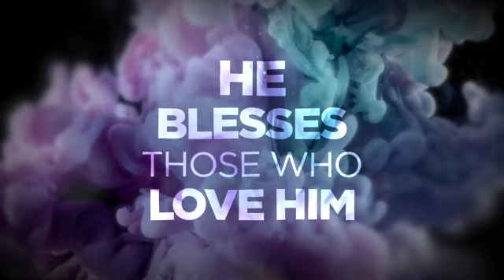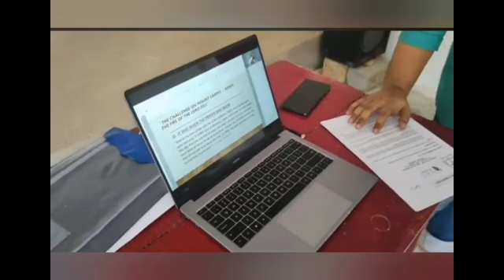"Single-Minded" (Acts 2:1-8)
Have you ever been part of a successful TEAM effort? Yunno, where ere'body did their part and contributed their own special skills and gifts toward the team winning or accomplishing its goal? Ever notice how much more SMOOTHLY things went for the team when everyone operated on the same page like that?

Well, the church today needs to experience that SAME type of TEAM success...and it's not like we don't have an example to follow on how to do it. No, the Bible gives us plenty of such examples, including ONE story about how the Spirit of God fell upon a group of people from ALL different walks of life, and how the way THEY acted serves as the model for the way that the modern church needs to act.

Come fellowship with us and discover the power of God we can tap into as a body if we will only become "Single Minded"!

[*Benevolent Faith Ministries does NOT own the copyrights to any music or other original compositions contained in this video.*]